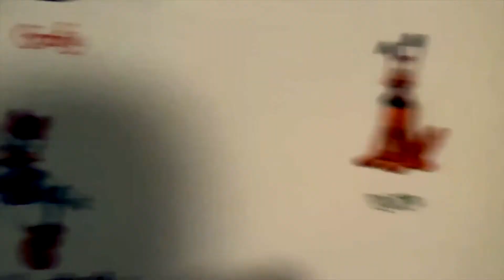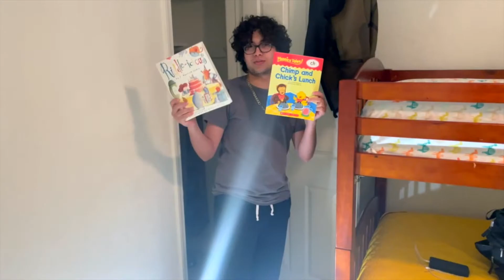He Had To Use The Bathroom Really Bad They Didn't Let Him So He Did This Instead - He Didn't Make It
He Had To Use The Bathroom Really Bad They Didn't Let Him So He Did This Instead - He Didn't Make It. The gang Made it to California, They tried In-Out-Burger and Went Skateboarding where Jourdan C. Jules got introduced to a California Pavement. Tiago and the squad get the key locked in the room and someone tried to go to the bathroom in a trash can?

The Shenanigans seem to be getting wilder as the trip goes on.

If It was filmed, I’ll be sharing it!
✅ Eventually.

I LOVE Y'ALL 💕 KEEP SUPPORTING, AND LOVING ME, LET'S GROW! 🌹
TIME MARKERS
WELCOME Message / INTRO - 0:00
LEAVING DRAMA / ARIZONA BEHIND - 0:52
WELCOME TO THE NEW SPOT - 2:27
 WHEN YOU GOTTA GO - 4:02